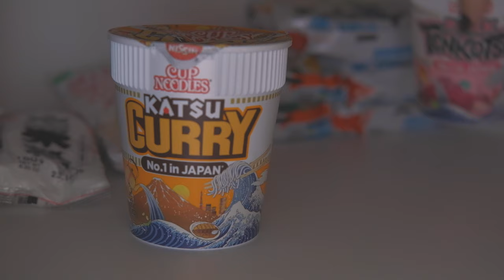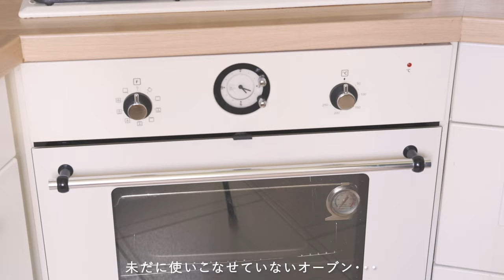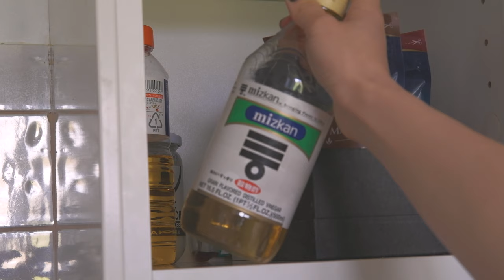我が家のキッチンへようこそ🍳｜料理が楽しくなる空間作り｜無印良品、ZARA HOME、H &M HOME...etc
🌼動画の字幕は、動画内のCCボタンを押して下さい🌼

今回は我が家のキッチンツアーです🍴
ずっとやってみたかったのですが、
渡英する時にあまりキッチン用品を持ってこなかったので、
お見せできるようになるまで半年以上かかりました😂
私の理想のキッチンは、細々したものはなるべく中に収納するけど、
見せたい物は敢えて見える位置に置く。
そんなバランスの取れたキッチンが理想です👨‍🍳
これからもまた進化していくと思いますが、一先ず現時点のキッチンをご紹介します☺️♪
何か質問等ございましたら、お気軽にコメント欄に残して下さい😊🌷

また来週もお会いしましょう🌿

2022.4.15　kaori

mini vlog(ショート動画)をアップしています！